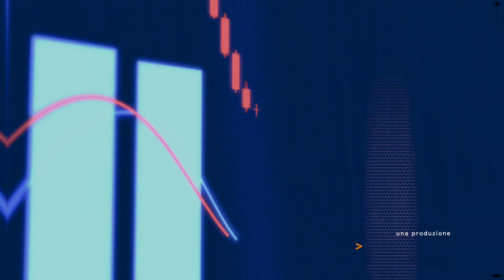Economia circolare, dall’Ue un monitoraggio sui progressi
Economia circolare, dall’Ue un monitoraggio sui progressi (Gianni Lepre a Focus Economia di Italpress)